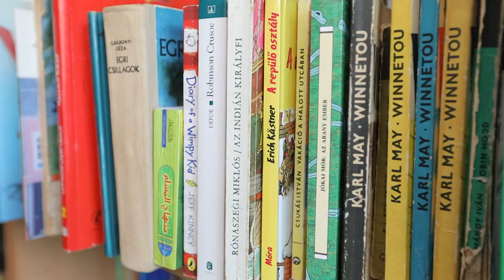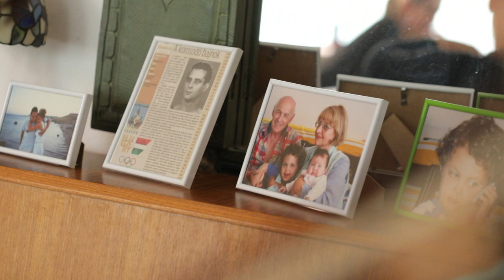Virtuózok 2017 | Kimaradt jelenetek | Abdelhaffez Yehia